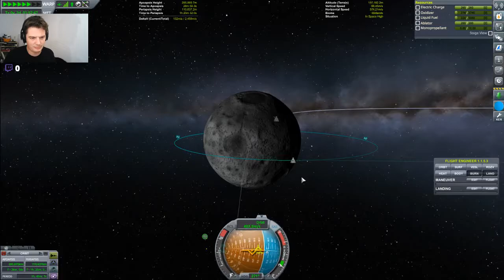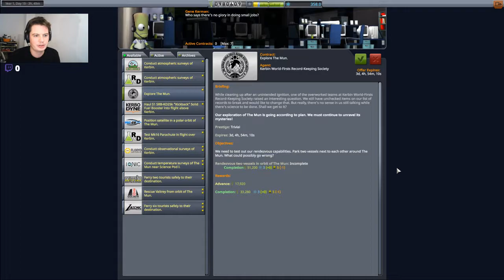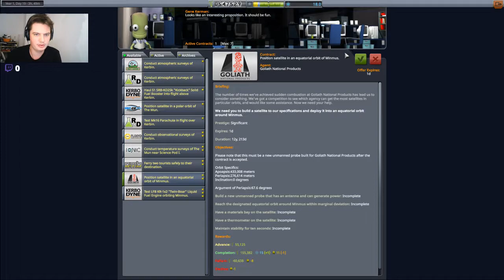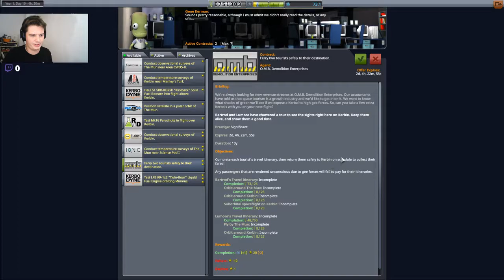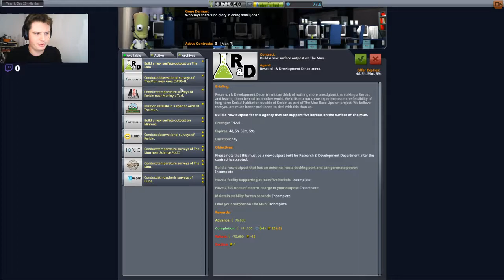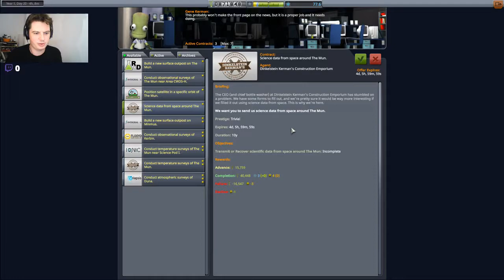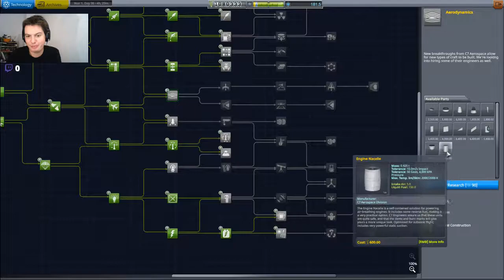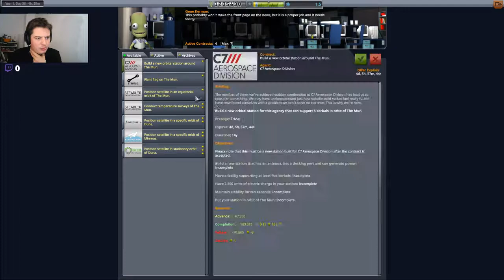Kerbal Space Program #3: Il faut sauver Bob Kerman!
Suite à la petite (hmhm) déconvenue de Bob Kerman lors de la dernière mission, on se lance dans un sauvetage sur Kerbal Space Program!